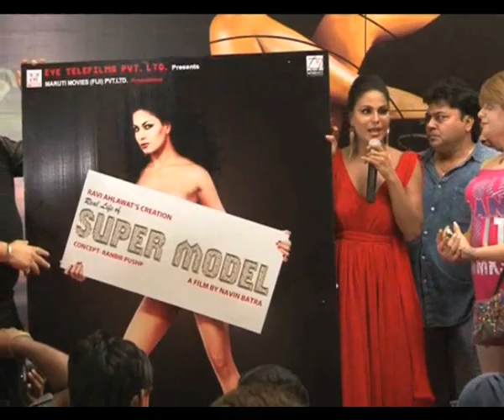Poonam Pandey v s Veena Malik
Veena Malik accuses Poonam Pandey and her film "Nasha" team for copying the poster of her forthcoming film "Supermodel".